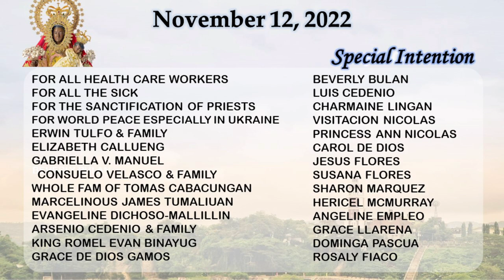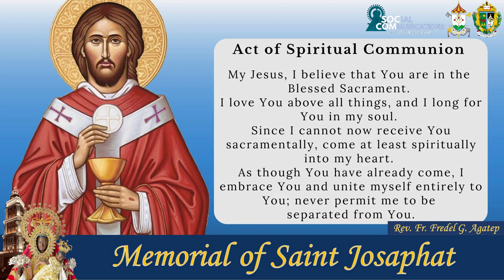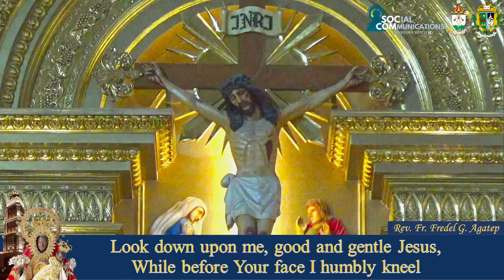HOLY MASS I 12 NOVEMBER 2022 I SATURDAY I MEMORIAL OF SAINT JOSAPHAT, BISHOP AND MARTYR